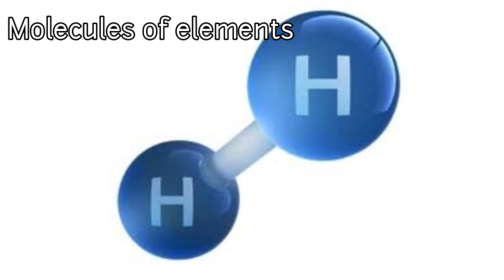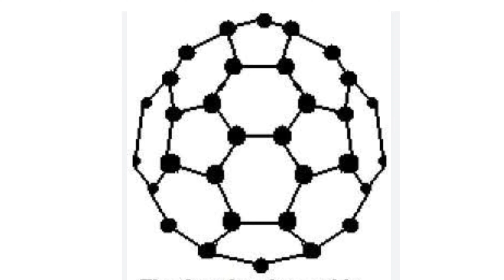Molecules Of Elements And Compounds | Atoms And Molecules | Class 9 Science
Molecules of elements and compounds class 9
Molecules of elements and compounds
Chemistry
Atomicity
monoatomic
Diatomic
triatomic
Polyatomic
Tetratomic
molecule
Linear
angular
pyramidal
Tetrahedral
Noble gas
Molecules and their chemical formulae
Molecules
Elements
compounds
Science ncert
Science for class 9
Mansi science
Science cbse class 9
Class 9 science in hindi
Class 9 science english
Class 9 science ncert book
atoms
molecules
What is Molecules
atoms and molecules class 9 chemistry
atoms and molecules
atoms and molecules class 9 ncert
ncert class 9 chemistry chapter 3 atoms and molecules
molecules of a compound class 9
Molecules of a compound class 9 chemistry
 molecules of a compound
 how to find molecules of a compound
magnet brains
Atoms and molecules class 9
class 9 science chapter 3 atoms and molecules
9th class atoms and molecules
atomicity class 9
class 9 chemistry chapter 3
autotrophs and heterotrophs